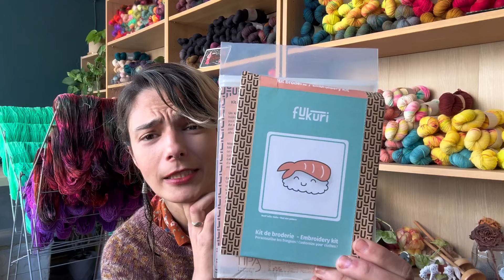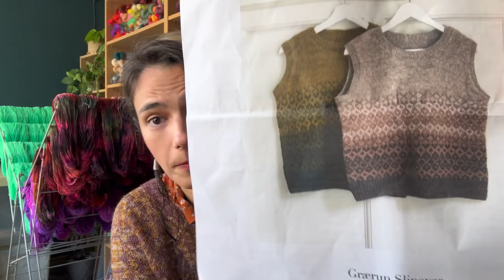Lyon - sewing and more - FR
For KAL until end of October

@knit.eat Lyon, France festival

Samskara base in color Manawee and Poseidon Too Good for Sharing